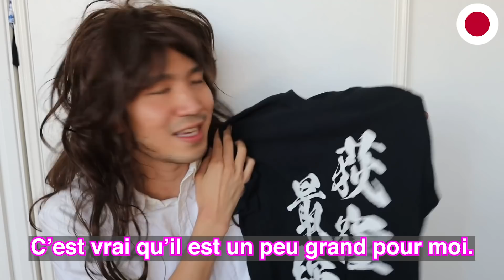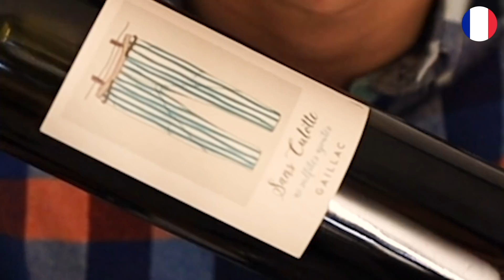Les Youtubeurs Français VS les Youtubeurs Japonais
Maintenant les recommandations sur mon fil Youtube ce sont des hauls...Oh la la